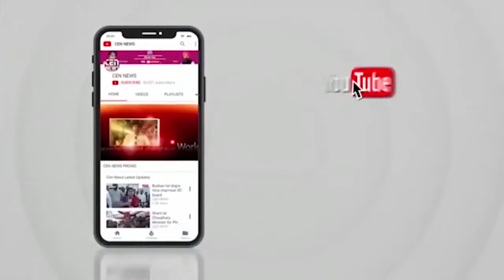इंद्रपाल सिंह मारवा सत्ती के माध्यम से सायन कोलीवाड़ा कार्यालय पर पदाधिकारियों की बैठक का आयोजन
cennews # इंद्रपाल सिंह मारवा सत्ती